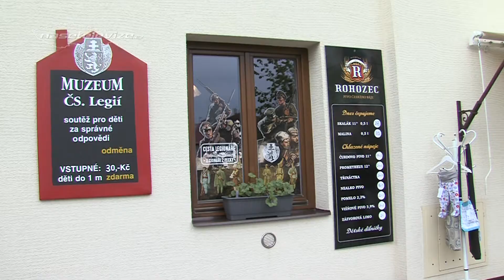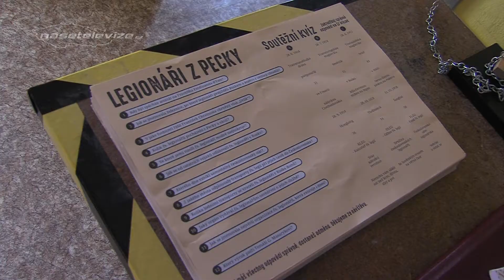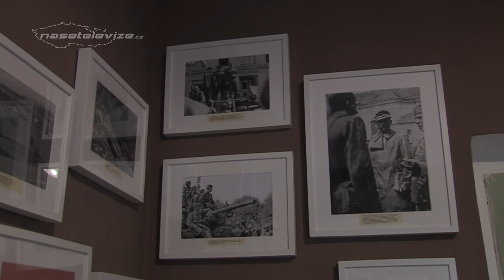PECKA – Muzeum legionářů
Návštěvníci podkrkonošského městečka Pecky, mají další cíl výletů přímo na jeho náměstí. V domě č.p. 12, kde původně žil legionář František Chramosta, nynější majitel Petr Jůza otevřel Muzeum legionářů Peckovska. Jde o třetí legionářské muzeum v ČR. Zajímavostí v tomto muzeu je hned několik. Tou první je letáček s otázkami, na které najdou návštěvníci odpovědi přímo mezi exponáty. Po vyplnění je čeká drobná odměna v podobě upomínkových předmětů. Tu další nám představí zakladatel muzea Petr Jůza. V muzeum najdete nejen ukázky zbraní té doby, ale i řadu dokumentů a dobových fotografií, uniformy legionářů, medaile ale i vzácné exponáty. Provozní doba je sezónní a muzeum tak můžete navštívit v červnu v sobotu nebo v neděli od 10 do 17 hodin a během letních prázdnin od úterý do neděle také od 10 do 17 hodin.